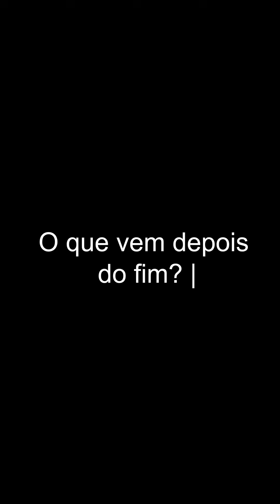O Adeus | Série: O Renascimento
Chegou o momento de encerrar um ciclo para dar espaço a algo ainda maior. 🚀

Este é o último capítulo de uma história incrível, mas também o começo de algo que vai revolucionar. 🔥

Fiquem atentos, porque o melhor ainda está por vir!